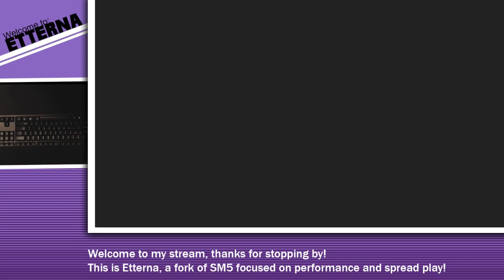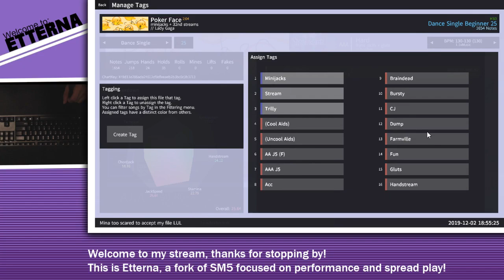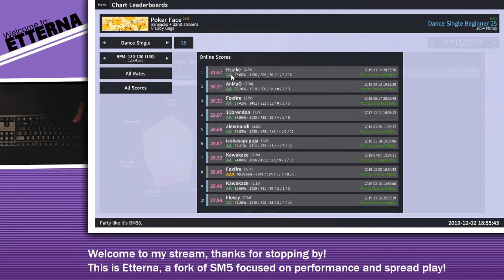Poker Face 1.1x [99.80% WIFE | "28.46"]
Ahh yes, the classic DourGent's Minidab comes back once again in the suggestion queue. Poker face is one of those files that really doesn't like to be acc'd, but here we are.

I'm happy I got through the mini jacks and burst trill stuff fairly unscathed.